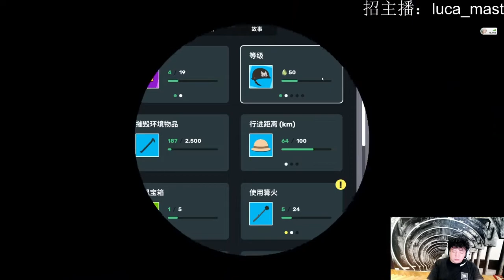【超级动物大逃杀Super Animal Royale】四排车队冲冲冲！